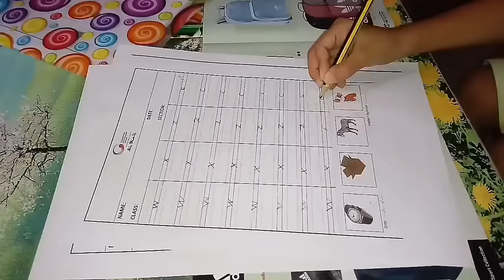A day in my life | Morning to Evening routine in Tamil | Kitchen Tips in Tamil | Make In Kitchen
A day in my life | Morning to Evening routine in Tamil | Kitchen Tips in Tamil | Kitchen cleaning tips and tricks in Tamil | Morning cookin routine in Tamil | Grinder cleaning in Tamil | Breakfast routine in Tamil | Lunch routine in Tamil | Snacks in Tamil